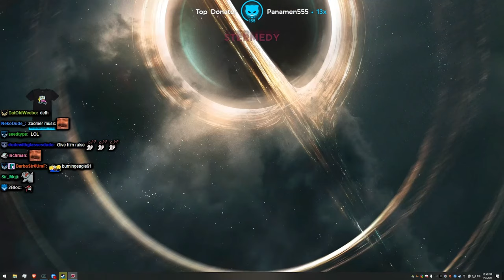Lirik plays MX vs ATV Legends